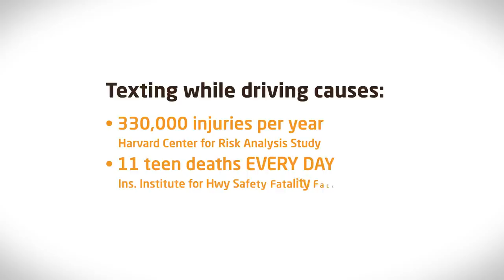ProductiveMuslim Animation 21: It's NOT productive to text and drive!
A funny cartoon about the perils of texting and driving